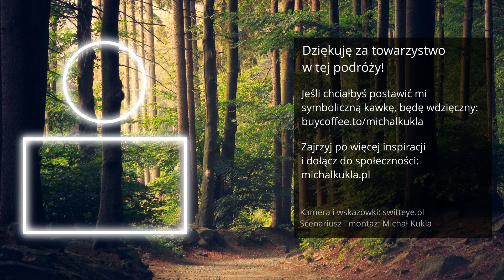Update pracoholika: nowy projekt [kukla vlog #077]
Towarzyszę w odkrywaniu swojej drogi.